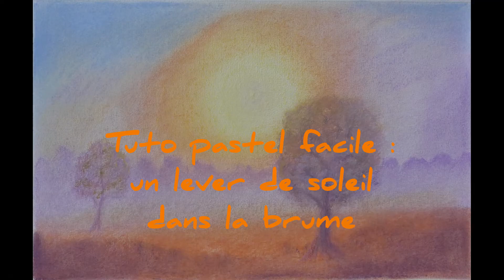Tuto pastel facile : un lever de soleil dans la brume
C'est un sujet très simple qui ne nécessite pas de savoir dessiner mais qui permet d'utiliser des nuances de couleurs intéressantes pour créer une ambiance de soleil dans la brume un peu floue et très lumineuse dans un style impressionniste. Si vous voulez suivre les conseils, n'hésitez pas à afficher les sous-titres !